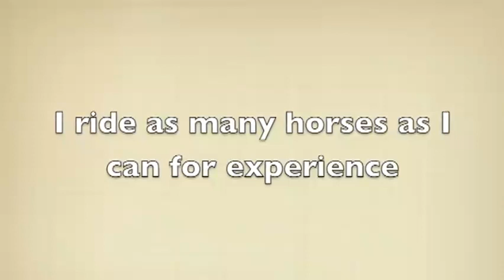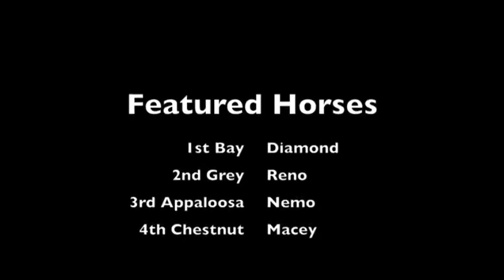2013 Emily Parker St. John Memorial Riding Scholarship WINNER! - Caitlin Pennington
Thanks to everyone that submitted a 2013 entry, it was not an easy decision to choose from the talented riders.  Liz and Bill appreciate everyone's participation in keeping Emily's love for the sport alive. I would like to thank all of the applicants for the 2013 Emily Parker St. John scholarship. It is never an easy task to pick a recipient from such talented young riders. Everyone took such great care with their applications and they were a lot of fun to watch and read. The support that ABRT receives for the scholarship is overwhelming and it means a lot to us and the St. Johns. We are excited to have Caitlin as our 2013 scholarship winner and we will continue to follow her development throughout the year. Michelle